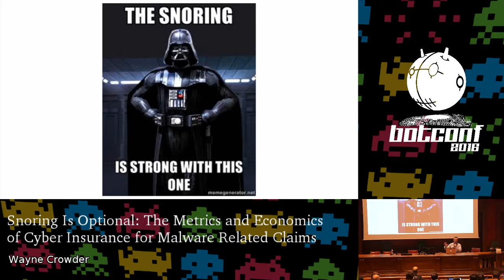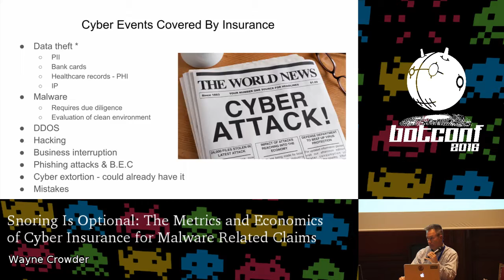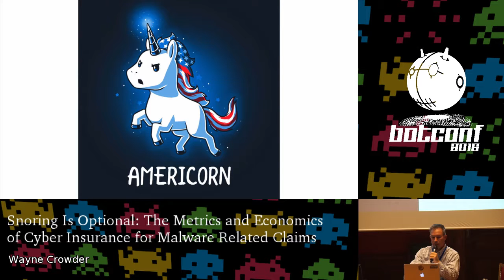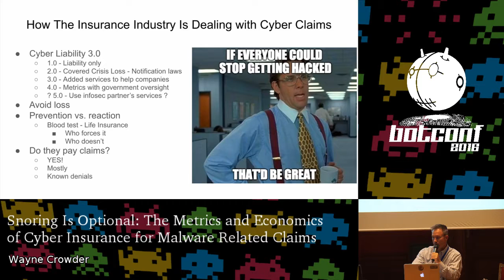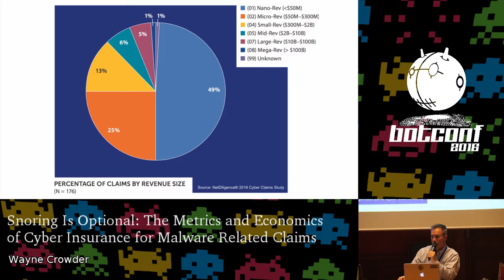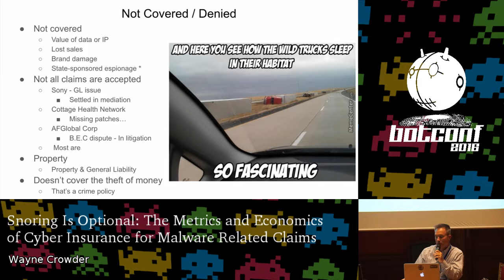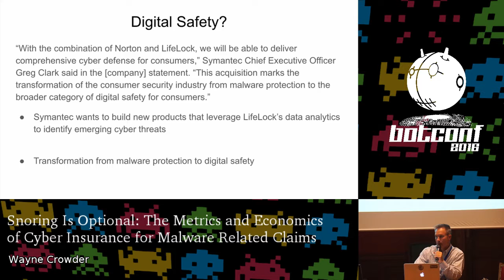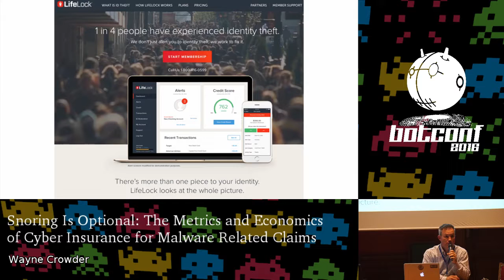Snoring Is Optional: The Economics of Cyber Insurance and Malware - Wayne Crowder